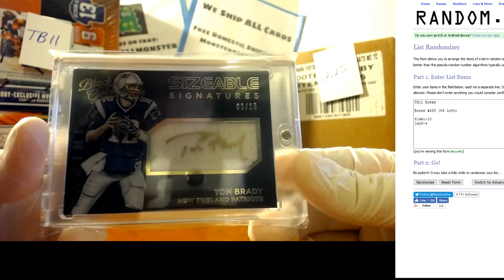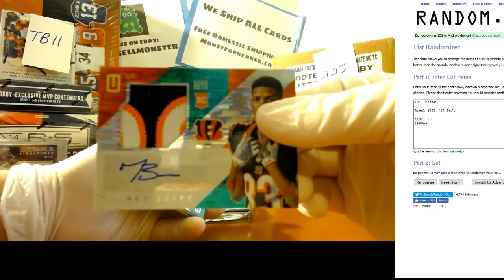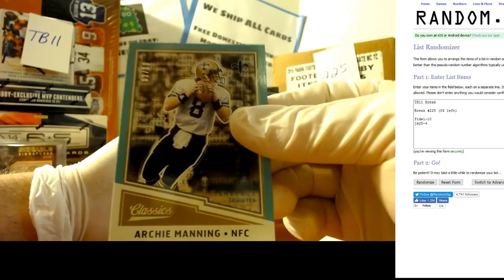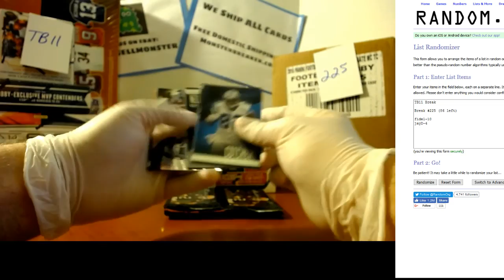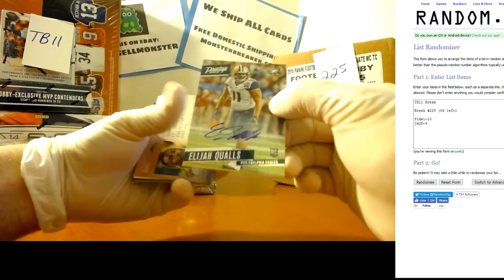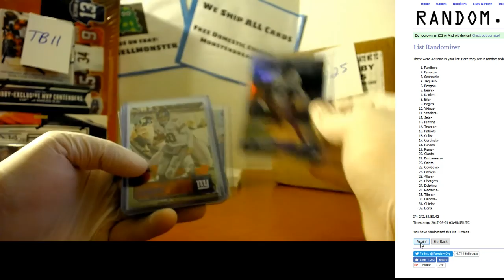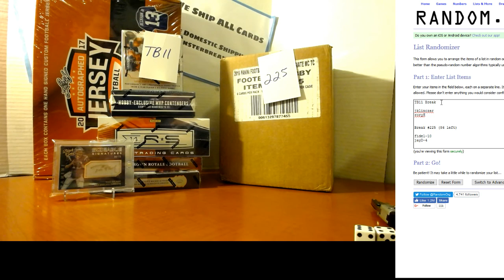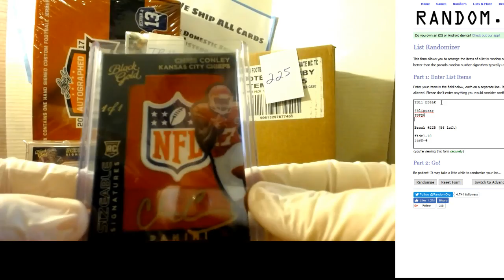2014/15/16/17 7-Box Mixer 6/20/17